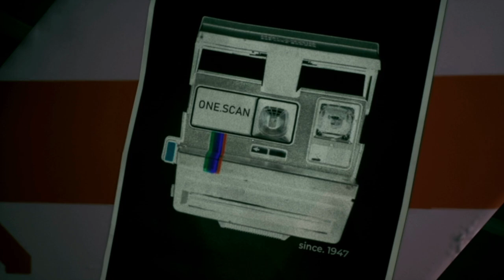Games I've Never Played Before - Episode Fifteen - We Went Back (No Commentary)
Welcome to another video, today I tried a scary type of game from Steam called 'We Went Back' and to be honest, it lagged when there was meant to be scary bits and to me it was over all boring for me. I do believe it's a short game and maybe I'll finish it without recording it, but I didn't enjoy it overall.

Game Synopsis:
We Went Back is a time-looping horror game in which you wake up in an abandoned space station utterly alone. The exit door is locked and you must find a way to escape what lurks within. Find clues, experience dynamically changing environments and confront terror in order to find a way out.